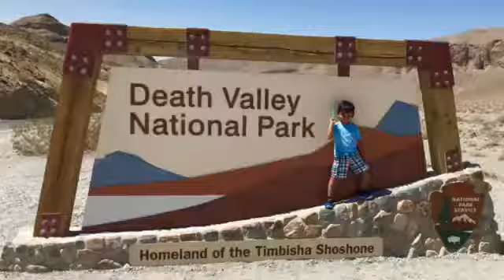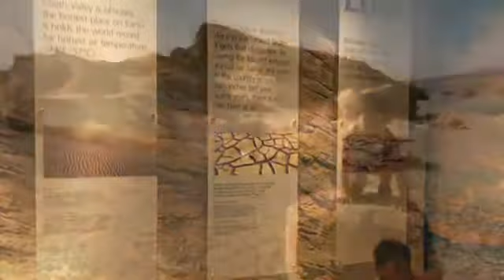Exploring Death Valley National Park